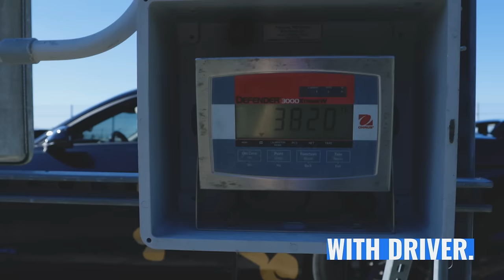2018 Mustang GT w/ Whipple goes deeper in the 8s! (Stock motor!)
We took Project Goldmember to the track to see if we could go faster than 8.97 ... and WE DID.

We took advantage of some nice cool weather (for a change) here in South Florida and headed over to Palm Beach International Raceway to see if the couple of new changes (Griptec pulley, Cobra Jet Tensioner Plate & BMR tubular supports) made a difference.

Our first pass off of the trailer was a SUCCESS. We backed it up multiple times and were very happy with the results. On top of that, Jared cut CONSISTENT (3 runs in a row) 1.27 60' times. The BMR/Lethal Bread & Butter package was putting in work.